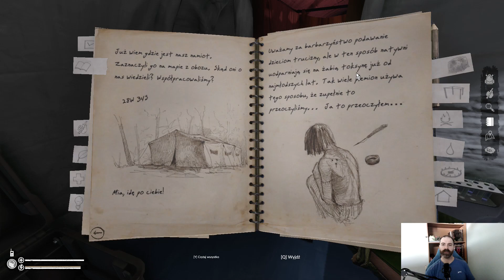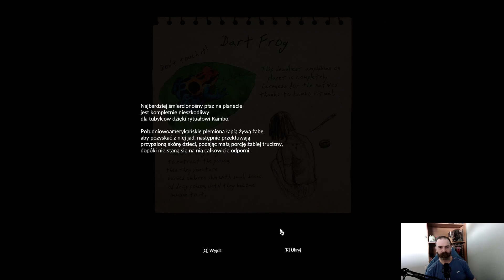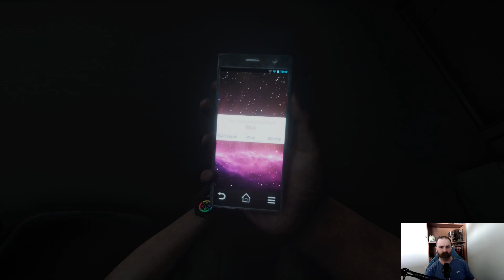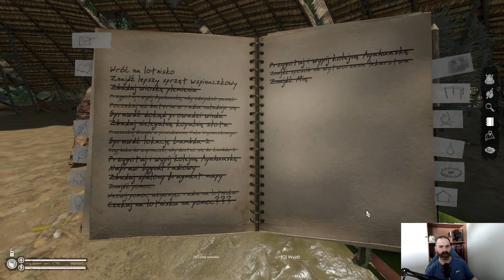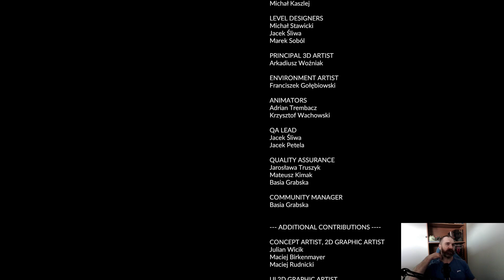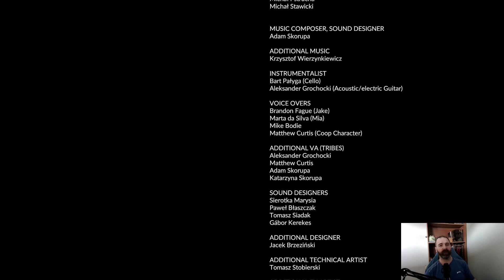GREEN HELL #18 / GAMEPLAY PL / KONIEC POSZUKIWAŃ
Wszystko co dobre kiedyś się kończy i tak samo kończy się moja przygoda z trybem fabularnym w Green Hell i muszę powiedzieć, że to był zacny kawał przygody :-)